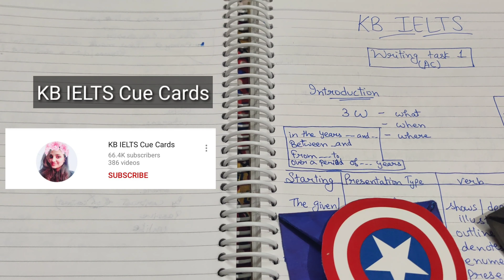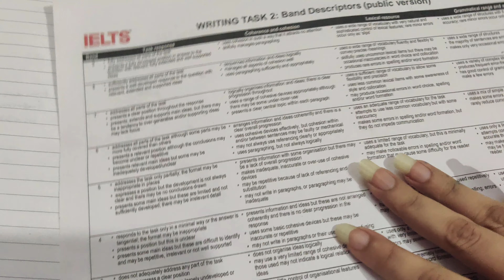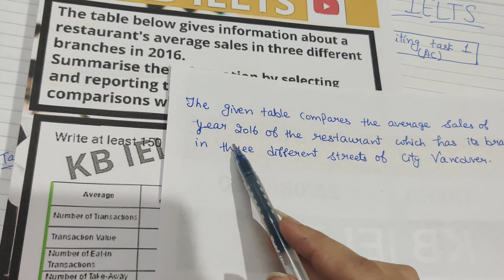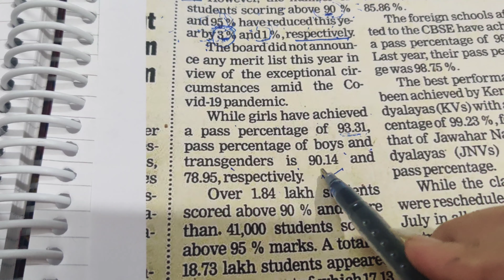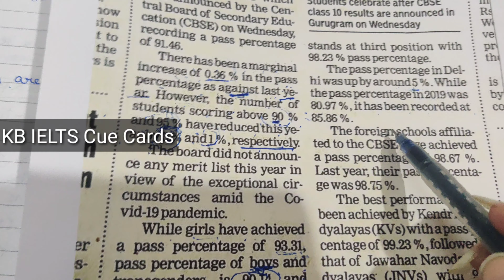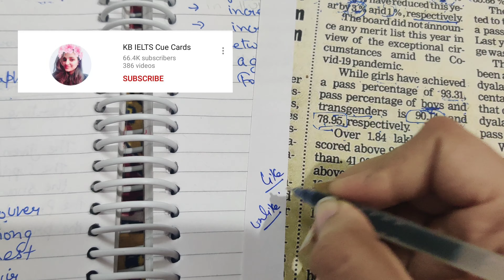IELTS Writing Task 1 Structure & Variation for scoring 7+ Bands In Academics | KB IELTS Cue Cards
Let me prepare you better by showing you all the key IELTS writing tips to ace IELTS writing task 1. Watch this whole video to learn how to write an impressive introduction with complex sentences in task 1.

Moreover, this video will show the answer to how to compose variations in IELTS writing task 1. IELTS writing task 1 brings the challenge to get more bands in overall IELTS writing for academic students. As, it contributes 33% in total bands, and when it comes to the IELTS band score, you really cannot miss any band score. Everybody focuses on task 2, but task 1 is equally important to get good bands.